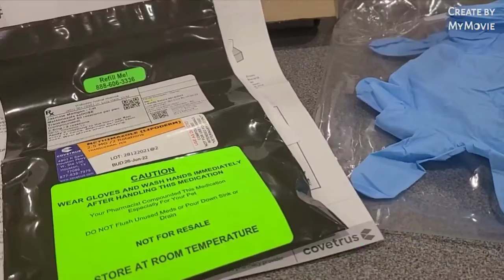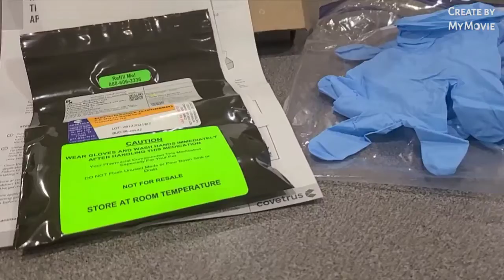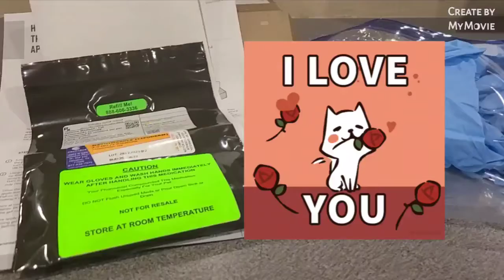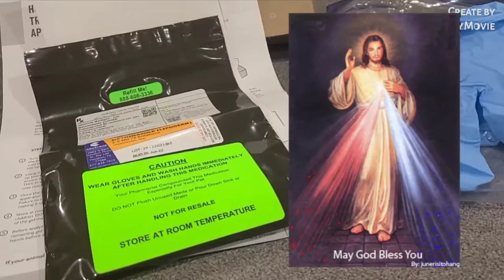Charlemagne Receives Medication from a Friend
+ JMJ... Sunday, 27 March 2022 (Third Sunday of Lent), a compassionate prayer warrior friend and an outstanding advocate for stray animals, particularly cats, has gifted my Charlemagne with medication that can be helpful with his hyperthyroidism. She sent the medication in response to my appeal for prayers for him.
My friend is the epitome of an Old Testament Scripture from the Book of Sirach 6:14-17:
"A faithful friend is a sturdy shelter:
         he that has found one has found a treasure.
There is nothing so precious as a faithful friend,
         and no scales can measure his excellence.
A faithful friend is an elixir of life;
        And those who fear the Lord will find him.
Whoever fears the Lord directs his friendship aright,
        for as he is, so is his neighbor also."